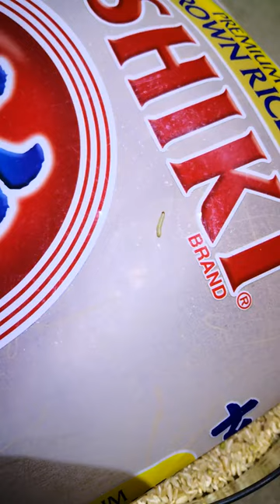watch out when you open rice !!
Rice can be infested with larva like this. I got this one and few more larva inside this packet once i opened up and poured the content.